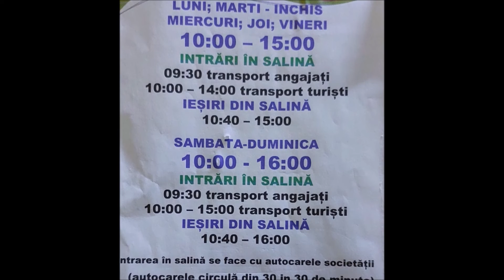Galeriile salinei Ocnelle Mari, Oltenia